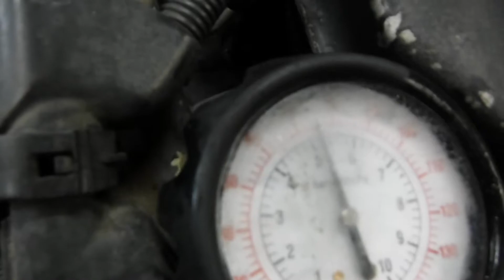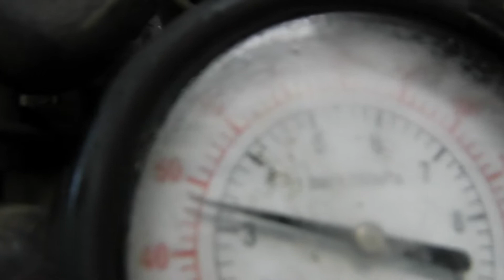cm18066 4bt isb frame cut allison 1000 6/8/18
Good running engine